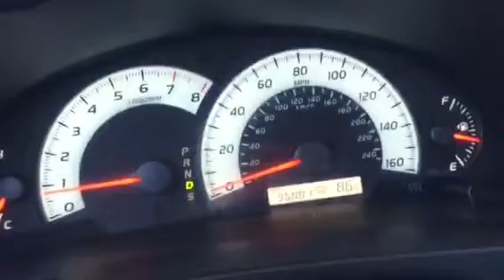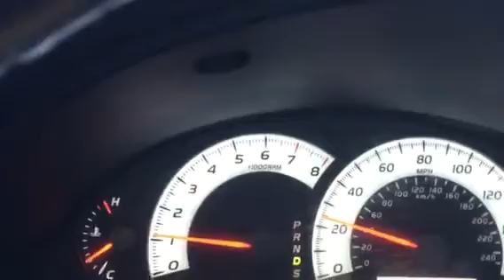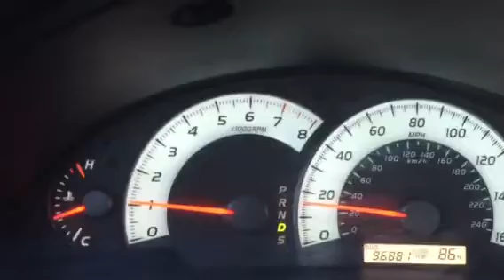07 Camry Shift Flare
Only does this once on start up and then not until the next time the engine cools down